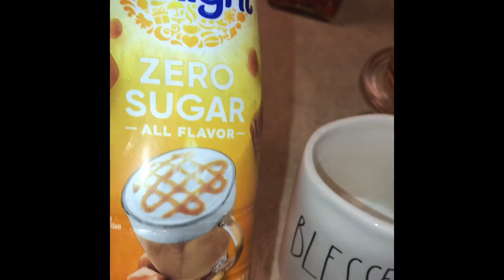Breakfast 🍳 & Gospel music 🎶